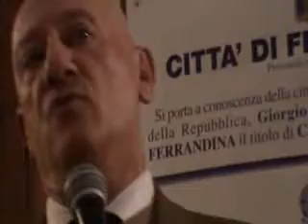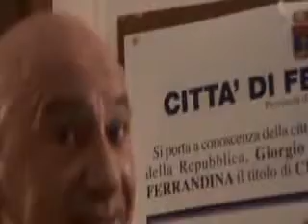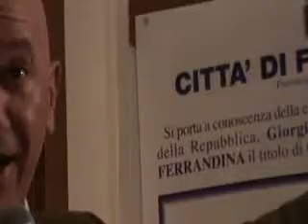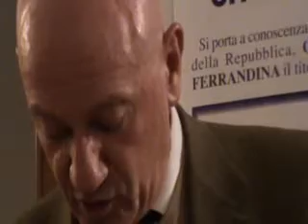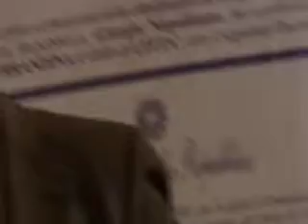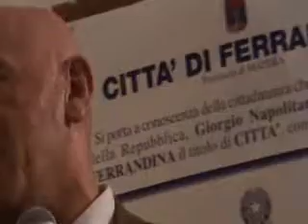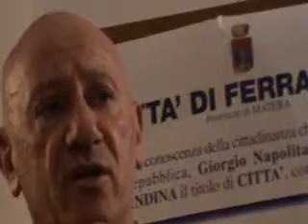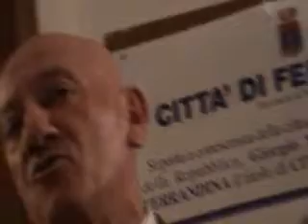FERRANDINA VIVA Incontro del 02 MAGGIO_3